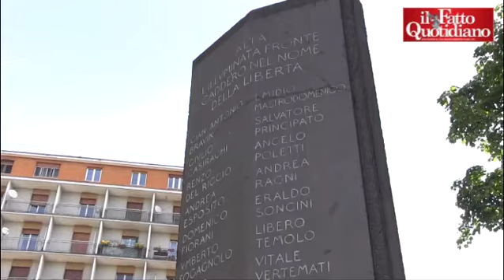Milano ricorda i 15 caduti in piazzale Loreto: "I giovani ritrovino gli ideali dei partigiani"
Milano ricorda il sacrificio dei partigiani in diversi punti della città e in particolare rende omaggio alle 15 persone che furono fucilate il 10 agosto 1944 in piazzale Loreto di Francesca Martelli